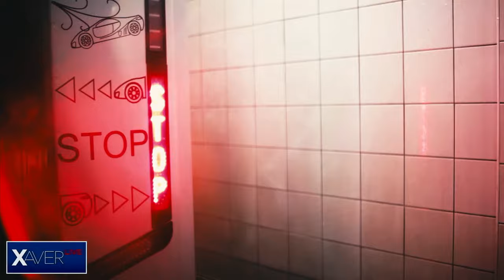Xaver ŽIVĚ #261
Tradiční ošatka zábavy, humoru a dezinformací... Těším se na vás, přátelé 😎

Názory a postoje v tomto videu nesouvisí s médii, se kterými spolupracuji.